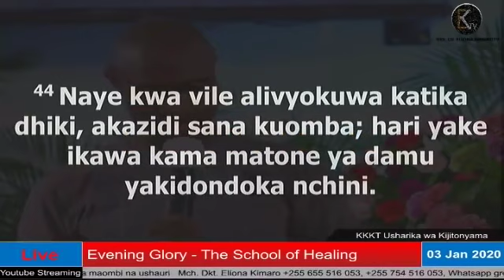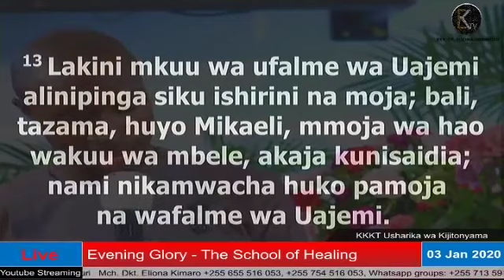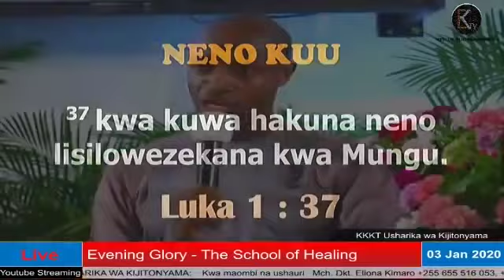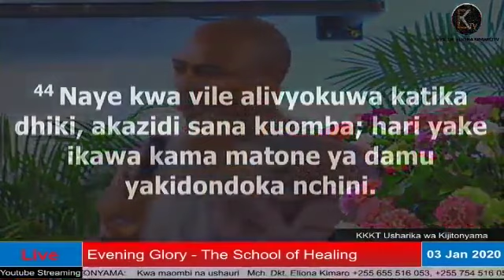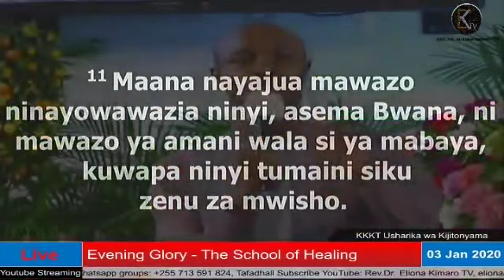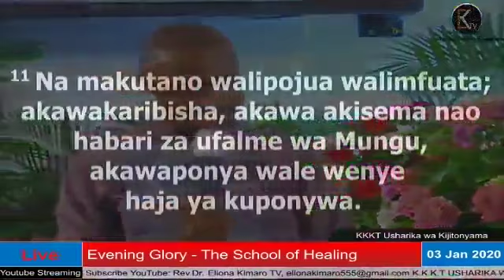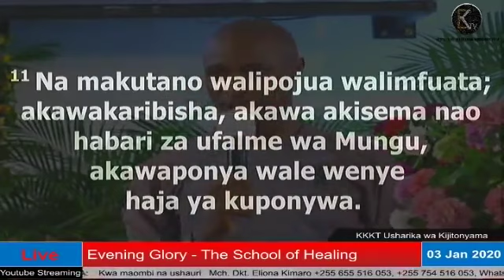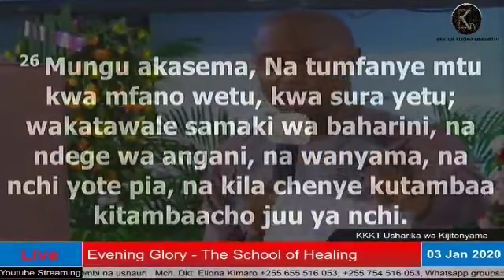MWL GOODLUCK MUSHI - SHAUKU NA BIDII YA KUONGEZEKA (OFFICIAL VIDEO)